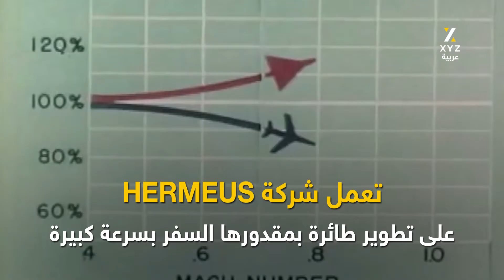!رحلات جوية أسرع من الصوت طائرة بسرعة مخيفة